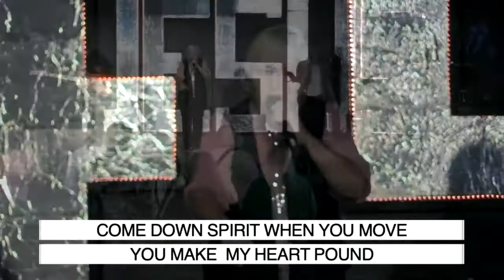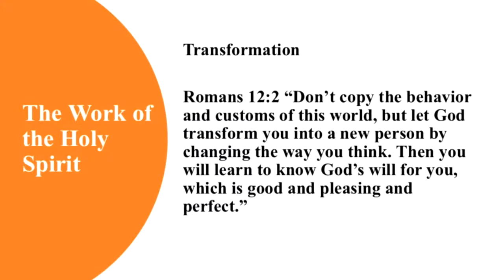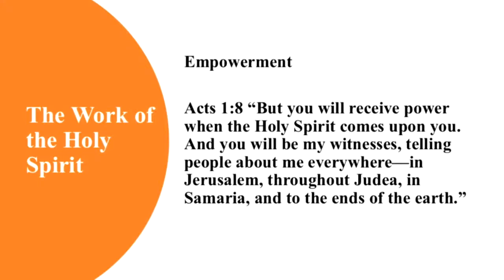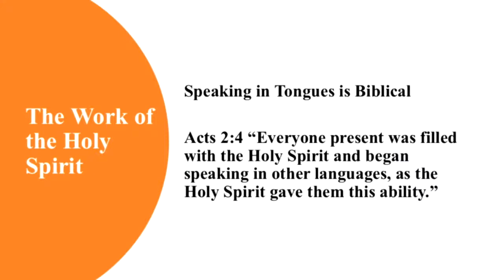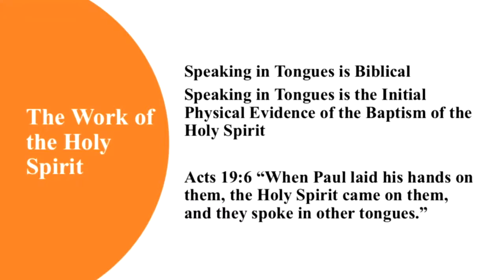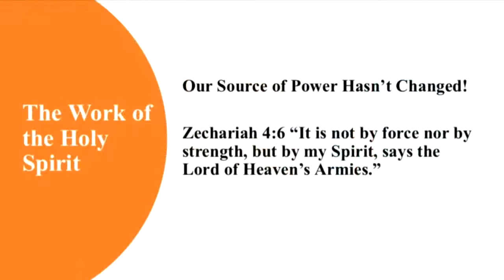June 5 - 9 AM - Pastor Cal Swenson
The Champion Center of Las Vegas
3900 E Bonanza Road
Las Vegas, Nevada 89110